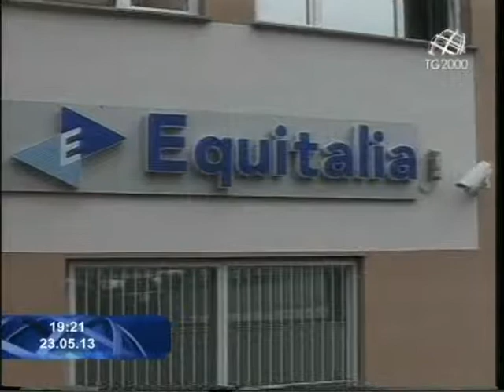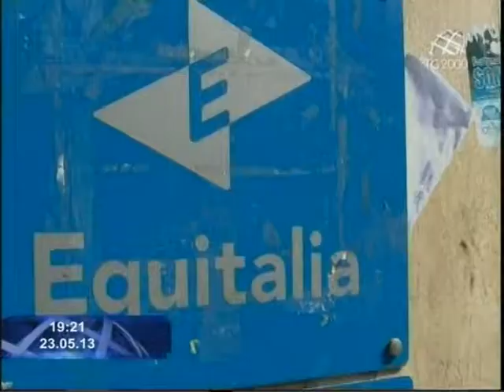Equitalia: la prima casa non si tocca. Servizio di Giorgio Schiavoni